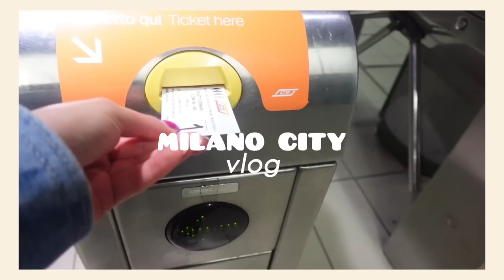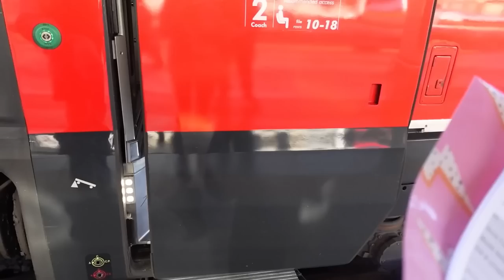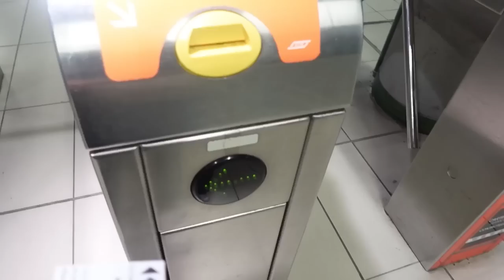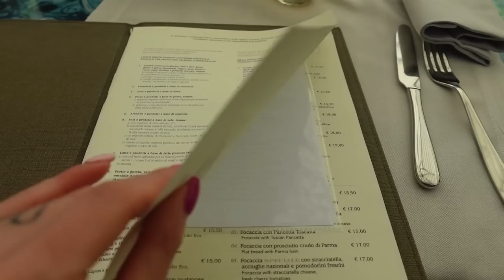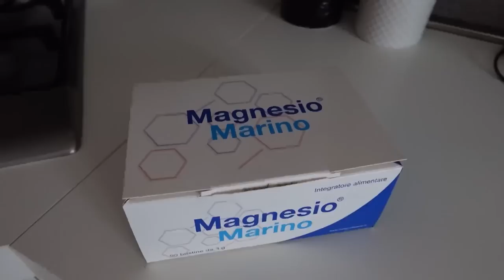VLOG | giretto a Milano | shopping low cost al mercato e tanto altro ✨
⭐️AVA&MAY
 CODICE: NIKYFREE
Se aggiungi al carrello un minimo di €49, oltre allo sconto del 50%, avrai anche un diffusore a scelta in omaggio.
 Il codice è valido per 48h su tutto lo shop*

⭐️ OCEANSAPART

⭐️ OCEANSAPART⬇️
Con il codice GIMONDOGIFT avrete il 30%di Sconto su una spesa minima di 89€ e un regalo a scelta tra Pant, longsleeve, top ed accessori

⭐️ OCEANSAPART⬇️
Con il codice GIMONDOSET avrete un completo a vostra scelta con una spesa minima di 89€

⭐️ OCEANSAPART ⬇️
Utilizzando il codice GIMONDO35, avrete uno sconto del 35% su tutto il sito OCEANSAPART senza spesa minima.

Music 🎧